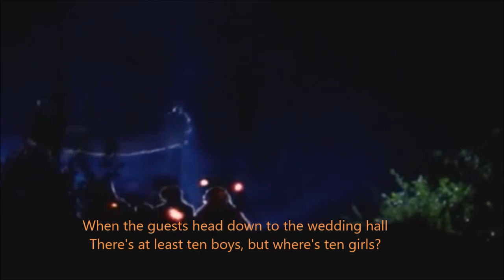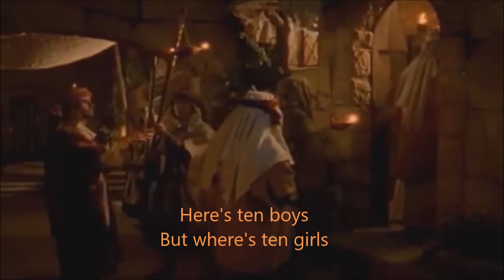Wheres Ten Girls ApologetiX .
Where's Ten Girls?
Parody of "West End Girls" performed by Pet Shop Boys and written by Neil Tennant & Chris Lowe
(Matthew 25:1-13)

Sometimes a wedding's upset
If you come with your lamp, and there's oil that you forget
It's a thing we learned -- through our Savior
Speaking in parables, talking 'bout later in the end times
In their best ten gowns
All of the ladies there were standin' around
Some left town, unannounced
There were five gone -- when the guests went down

When the guests head down to the wedding hall
There's at least ten boys, but where's ten girls?
There's a feast enjoyed, but where's ten girls?
Where's ten girls?

Too many slackers didn't bring resources
They just don't possess fuel to support this
"It ran dry -- nuts! How much have you got?"
"Have you got a bit extra?" "Heck, no, not a droplet!"
"What should we do?" "Depart and start shoppin'!"
(How much do you need?)

Where's ten girls?
Where's ten girls?

There's at least ten boys, so where's ten girls?
Oooh the guests head down to the wedding hall
A feast's enjoyed, but where's ten girls?
Where's ten girls?

We gotta guard our lamps, and it starts at home
If you wait, then I bet you won't
Gotta know the future does not go fast
(You) better pray you're built to last
And let's be ready and let's be patient
And take the needy to the fillin' station
(How far can He be?)

Where's ten girls?

Where's ten girls?

Where's ten girls?
(How far can He be?) Girls
Here's ten boys
But where's ten girls?
Matthew 25
But where's ten girls? (How far can He be?)
Here's ten boys

Matthew 25:1
"Then the Kingdom of Heaven will be like ten bridesmaids who took their lamps and went to meet the bridegroom."